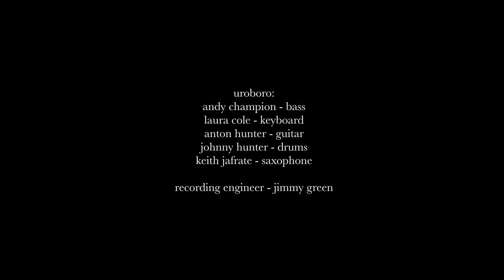uroboro: in passing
uroboro recorded in concert at the mill, walsden, west yorkshire
15th september 2022

andy champion - bass
laura cole - keyboard
anton hunter - guitar
johnny hunter - drums
keith jafrate -saxophone

engineer - jimmy green
in passing composed by keith jafrate